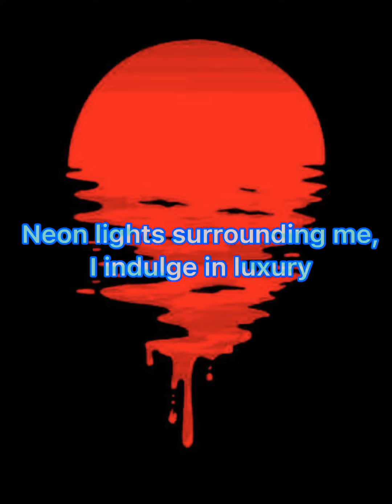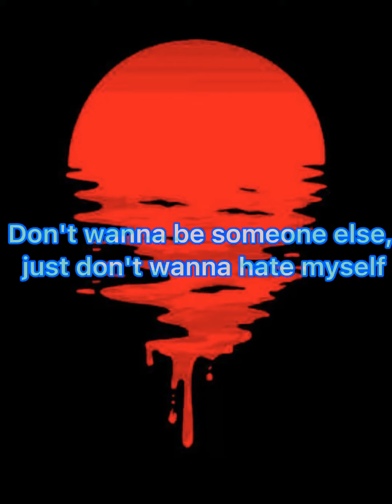ElyOtto-Sugar Crash 💥 (slow lyrics)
Thx 😊 for the idea of the video @Lavinia Li